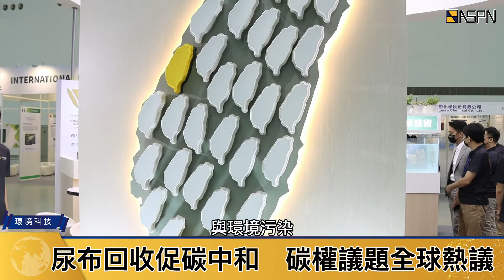生態環境碳中和全球關注 益鈞環科立志再創護國神山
尿布回收領先全球　海內外產業齊關注
亞洲循環經濟會展盛大展開，本屆商業創新模式專區，業者益鈞環科，以廢棄尿布專利回收技術，成功分解出尿布三原料，絨毛纖維（紙漿）、功能性塑粒、吸水性樹脂等，提供各項工業與民生用品再製，吸引海內外產官學各界目光。

益鈞環科總經理  秦錫鈞
（廢棄尿布）還原到接近現在新料的等級，相對的也可以提供很多，循環材料給一些大的品牌商使用，包含像金百利克拉克，像富堡，那我們現在也就鎖定這兩個上游，作為我們最大的合作夥伴。那當然你說下游的部分，像台塑現在因為它，同時是我們下游也是上游，因為它是全亞洲供應SAP吸水鹽，就是尿布關鍵成分最大的公司，那它也是這個塑膠相關製品，很大的供應商

尿布回收促碳中和　碳權議題全球熱議
尿布回收降低對地球資源負擔，與環境污染，又可進行循環使用。分解還原的材料，有效降低再製成本，過程從回收、清洗、破碎、分解、還原等，專利技術在相關水資源上，達到循環使用，實踐資源永續供應目標。

益州集團董事長  秦嘉鴻
紙尿布能夠回收起來，復原為材料的話，那這個就是一般在講，這個「垃圾變黃金」，那也減少這個地球的排碳量，所以這個全世界都重視，這個碳中和這個問題，將來一定對我們這個尿布回收，這個對碳中和有很大的幫助。

企業社會責任驅使　循環經濟永續發展
尿布帶來的生態影響，已從嬰幼兒市場，轉變成高齡化社會需求，現階段使用焚燒或掩埋方式，有了更友善的應用發展，這不僅是企業社會責任，更是人類共同目標，業者從立體策略思維，提供全球跨產業供應鏈，環境議題解決方案，從台灣出發，為地球村永續發展，發揮更多影響力。

00:00 尿布回收領先全球　海內外產業齊關注
00:56 尿布回收促碳中和　碳權議題全球熱議
01:46 企業社會責任驅使　循環經濟永續發展